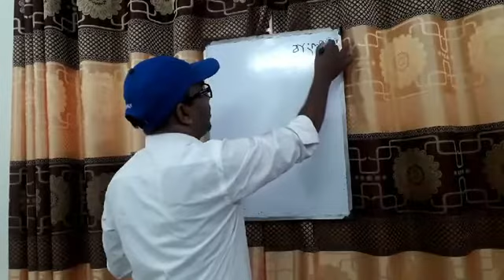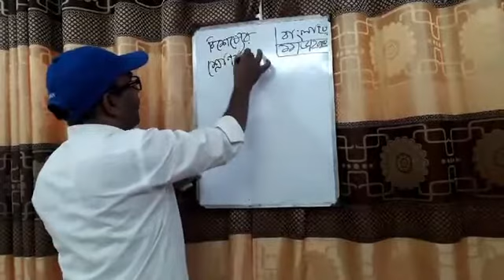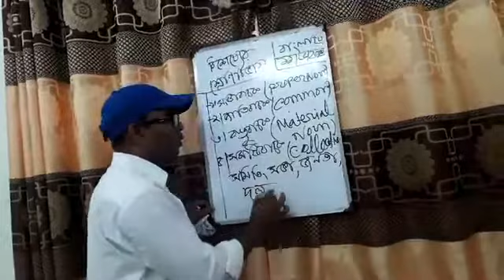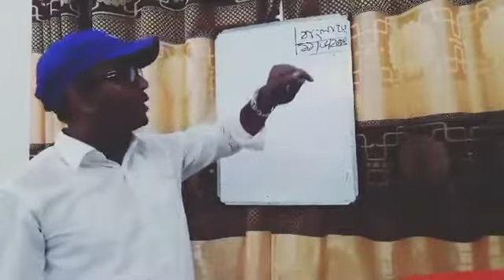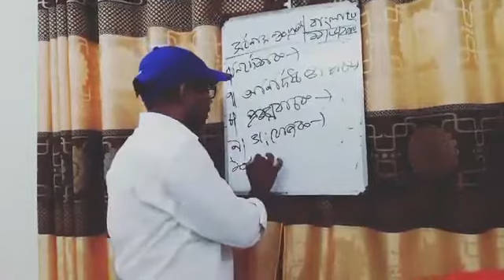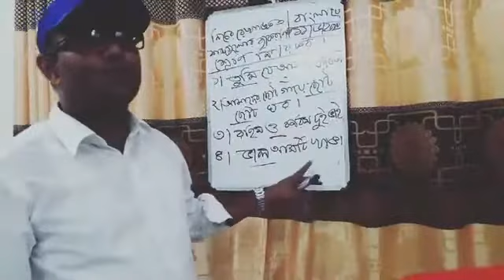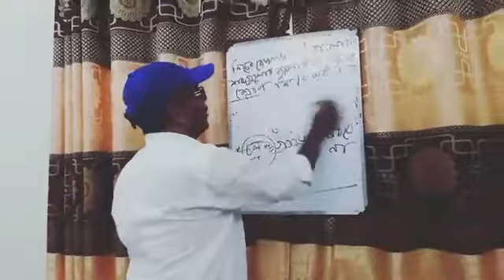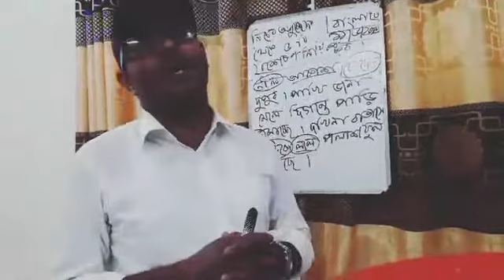Bangla Asad Sir